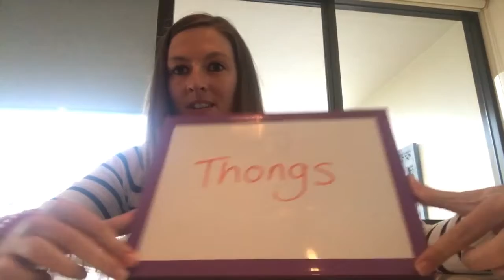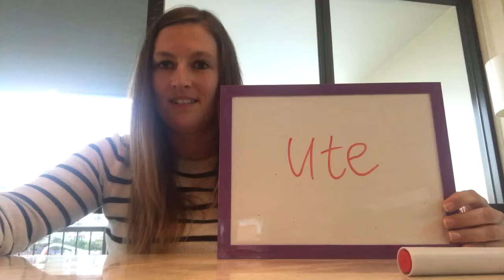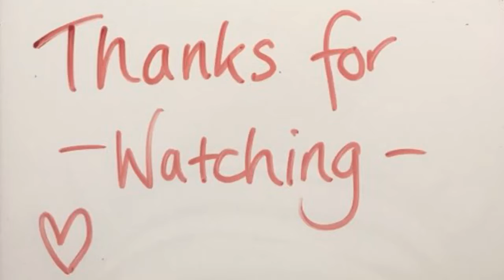Aussie Slang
A little look at some of the local lingo!